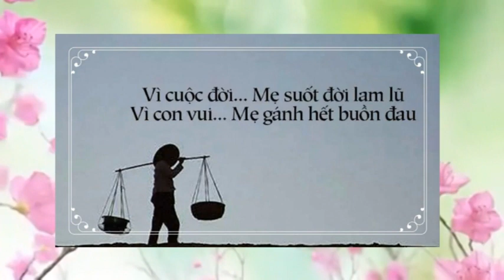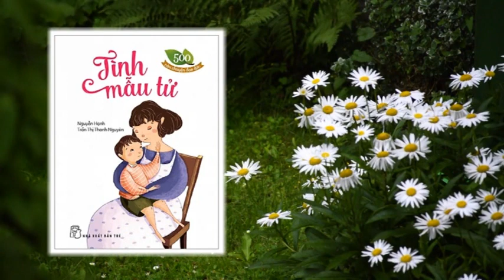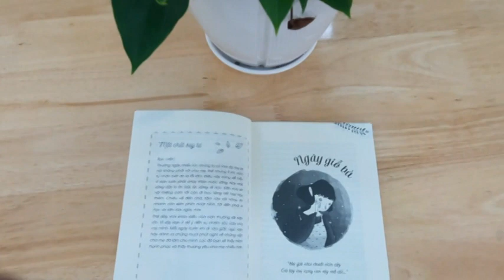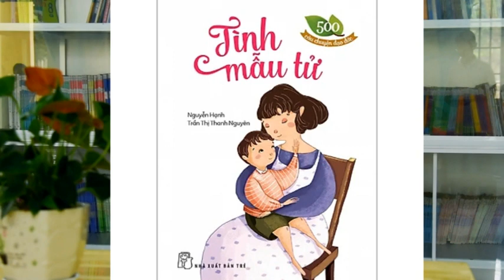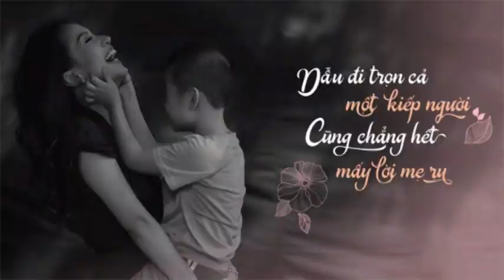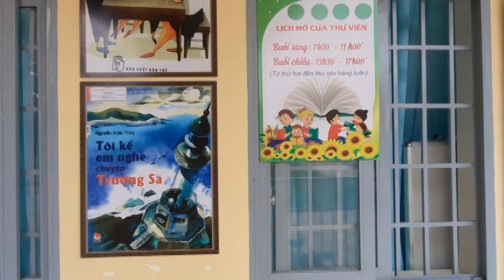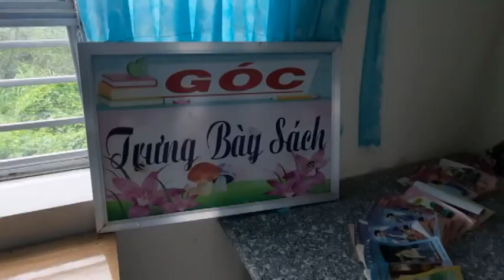C03454 - Nguyễn Thảo Uyên - Tình mẫu tử